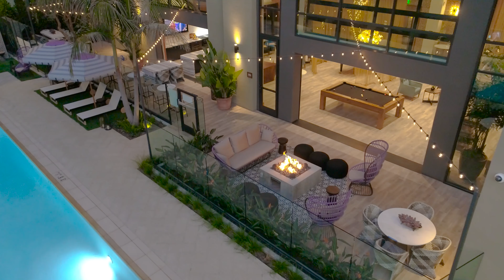Broadstone Vilara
Excited to finish the new luxury Broadstone Vilara real estate film for nationwide builder and property management company Alliance Residential.

Cinematography, 3D, Droneography, Photography and Music by:
Max Soussan